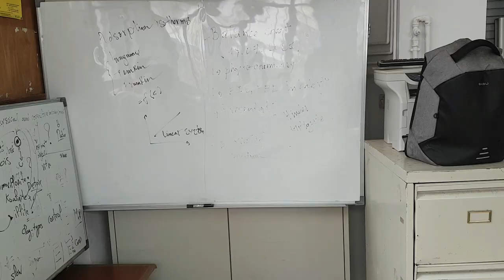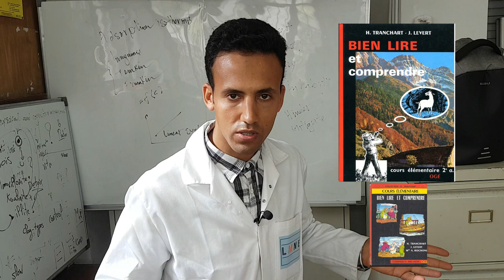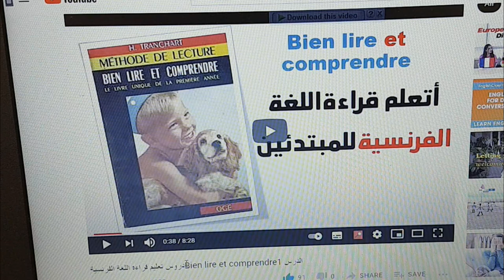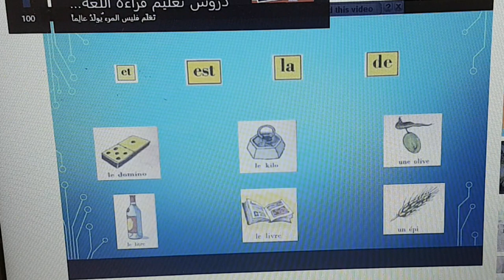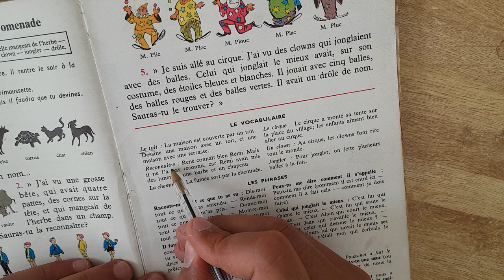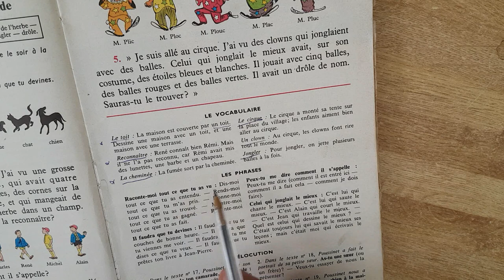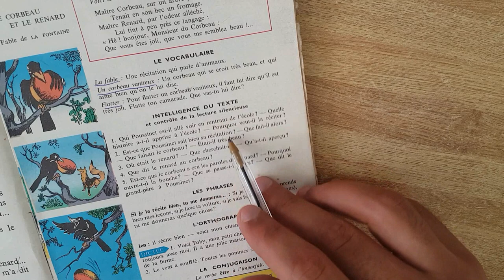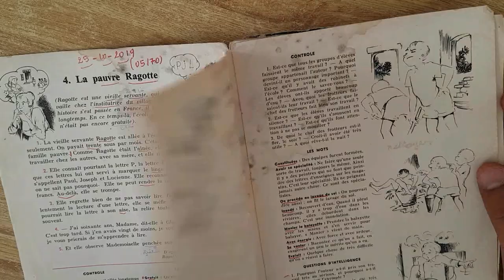تعلم الفرنسية بسلاسة واتقان - القراءة + القواعد + الحوار والتواصل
كيفاش تعلمت اللغة الفرنسية واللغة الانجليزية
 كيفاش تعلمت اللغة الإنجليزية غير فالدار فوقت قصير وبدون مساعدة ؟
 كيفاش تتعلم اللغة الانجليزية فالعطلة الصيفية ؟ 🇬🇧
كيف تتعلم اللغة الإنجليزية لوحدك !!
كيف تتعلم اللغة الفرنسية
كيف اتعلم اللغة الفرنسية من البداية الى الأحتراف : أفضل طريقة لتعلم اللغة الفرنسية مجانا
تعلم اللغة الفرنسية بسهولة و سرعة
 أفضل خمس مصادر مجانية لتعلم اللغة الفرنسية - TOP 5
larbi bourquia larbi bourquia larbi bourquia
بغيتي تعلم اللغة الفرنسية ؟؟ (تحدي 30 يوم)
🔥 تعلم اي لغة اجنبية في اقل من 12 اسبوع 🔥
🔥 اللغة التي سوف تغير حياتك 🔥 @ISSAM FATH عصام فتح
6 أسرار لتعلم أي لغة بطريقة فعالة وسريعة .. ابراهيم الفقي
6 أسرار لتعلم أي لغة بطريقة فعالة وسريعة .. ابراهيم الفقي
6 أسرار لتعلم أي لغة بطريقة فعالة وسريعة .. ابراهيم الفقي
كيف تعلمت أتكلم خمس لغات
كيف تتعلم اللغات الاجنبية -؟؟ ( السر الذي يمكنك من تعلم اللغات بسرعة )
كيف تتعلم اللغات بسرعة قياسية مع الدكتور عصام جمعه..خبير التنمية الذاتية و الإدارية..
شاب سوري اكتشف طريقة سهلة لتعلم اللغات الأجنبية خلال فترة قصيرة
كيف تتعلم أي لغة في أول 20 ساعة؟
إبراهيم عادل عن قصته ما قبل ذا أمريكان انجلش, مشروعه السري , وأهم النصائح لتعلم أى لغة ( لقاء دسم )
تعلم اللغة الفرنسية : تكلم اللغة الفرنسية بدون معاهد! و بسهولة
الأستاذ المجنون يأتي بالطريقة السحرية لكي تتعلم اللغة الفرنسية😍